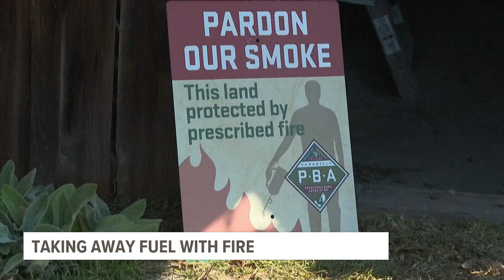North Carolina landowners using prescribed burns to help prevent wildfires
The deliberate burns help take away the fuel for wildfires and help the trees germinate.